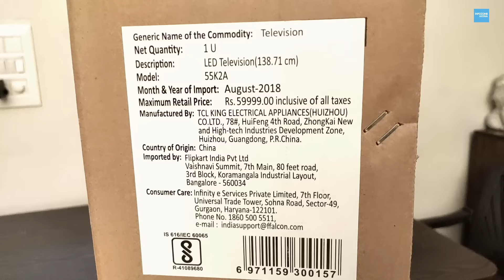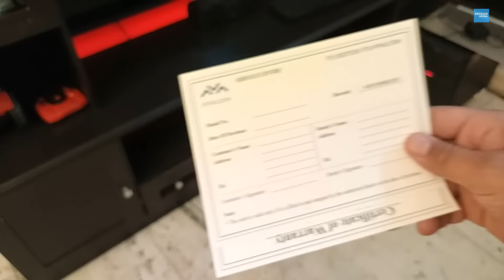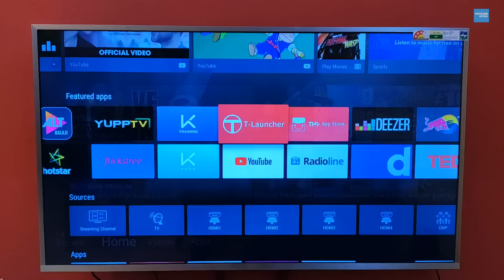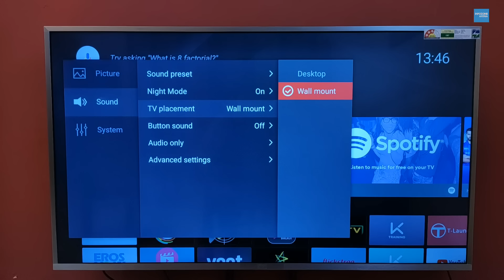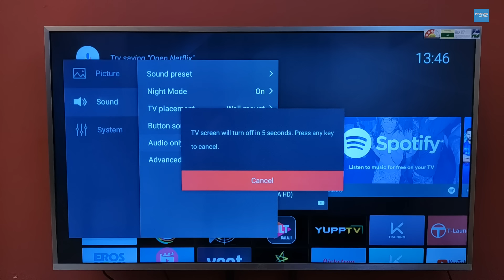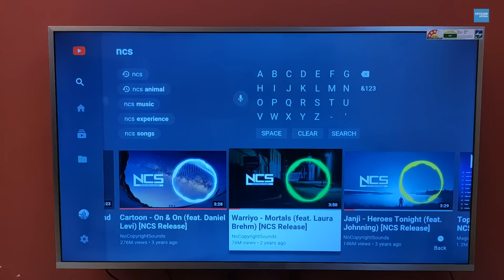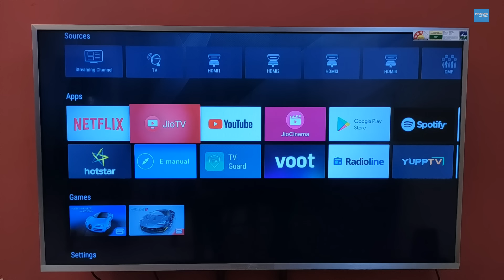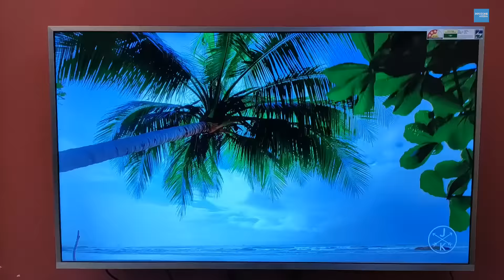iFFALCON TV 55 Inch Review | Best 4K TV in India | 55K2A Smart Android TV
IFFLACON TV 55 Inch Review, iffalcon 55k2a 4k smart tv unboxing and review. Best 4K TV in India. So Hi Guys in this Video I am going to Unbox and Review my New iFFALCON 4k Smart TV (55k2a) which I recently bought from Flipkart at an Amazing Price of Rs. 19000/- ,So How's this Android Smart TV ?? Let's Find Out
Total Discount (Offers) I got on this TV during Flipkart Sale (TV Base Price : 34000)
HDFC Bank Instant Discount : 1500
Prepaid Payment Discount : 4000
Old 32" LG TV Exchanged : 9000
Flipkart Plus Membership Benefits : 500
Description
Experience the feel of the theatre right at your home with this 139.7-cm (55) TV from iFFalcon. Apart from providing features such as Dolby Audio, True Color, UHD, and HDR, Micro Dimming, and Google Search Voice, this slim TV also features a slim and metallic finish, adding to the decor of any modern home. Designed to provide you with a premium cinematic experience, this 139.7-cm (55) TV from iFFalcon comes with a plethora of features such as, Dolby Audio, True Color, UHD, and HDR. And what's more, this TV also comes with Google Voice Search, letting you easily find what you're looking for with just your voice.
Gears I Use
My Primary Phone Redmi Note 7 Pro
My Phone Redmi Note 7